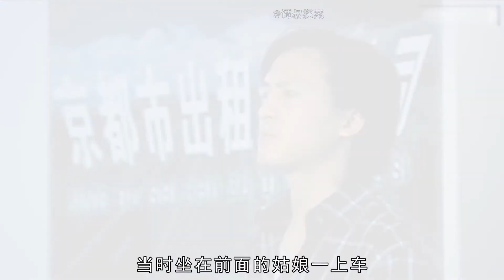女孩中毒身亡,以为情杀,不料闺蜜一句话竟帮警方直接破案,悬疑片